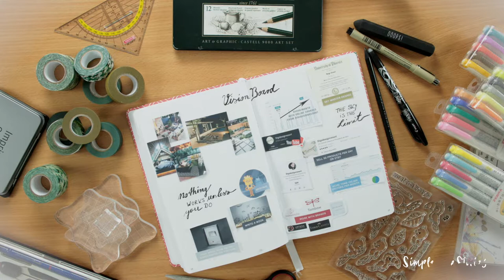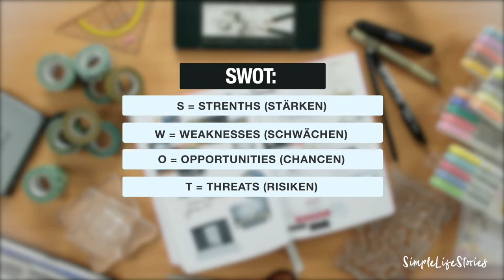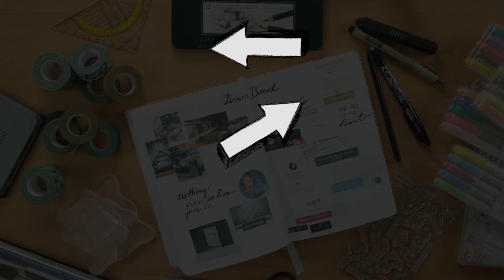Bullet Journal: August Setup und Dinge, die ich über mich gelernt habe und du auch umsetzen kannst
Ein Bullet Journal kann dir helfen, deine Ziele zu erreichen. Ist das alles Unsinn oder wirklich wahr? Ich habe es getestet!
Viele von uns führen unser Bullet Journal nur, weil wir im Alltag organisierter sein wollen und nicht immer und überall hinter unseren Post-its herjagen wollen. Aber so ein Bullet Journal kann auch noch einen tieferen Sinn haben. Es kann uns helfen, unsere Ziele zu erreichen und unsere Wünsche festzulegen. Wie ich das im August gemacht habe und wie auch du das machen kannst, zeige ich dir in diesem Video.
Folgende Materialien verwende ich immer wieder für's Bullet Journaling:
★ Bullet Journal „Coral Pattern“
★ Frixion Stifte 4er Set
★ Zebra Mildliner Textmarker-Set
★ Polaroid ZIP Handydrucker
★ Polaroid Zink Druckerpapier
★ Ryder Carroll "Die Bullet Journal Methode"